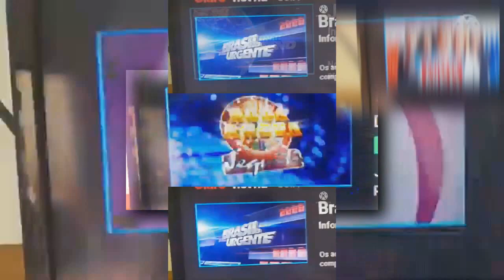(REUPLOADED) Request YTPMV Preview 2 IADN Scan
Reuploaded from HTV9600 because he got terminated.
Original Upload Date: July 29, 2023
Original Description: requested by digitalsoul